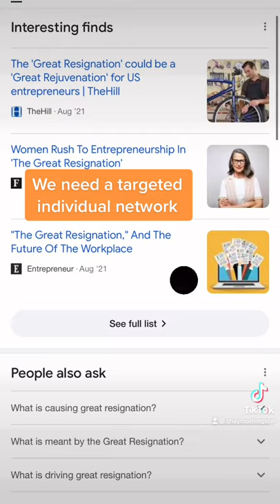Solution to gangstalking 2021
We as gangstalking victims should stop patronizing at places that gangstalk.we pay our hard earned money to be treated like second class citizens by bullies.they have no real power.money is their only power.there needs to be a network made up of only targeted individuals.this is a opportunity to build gyms,restaurants,stores,clinics etc for victims of gangstalking.we are kind people and I’m positive we can deliver the best customer service and we would be great patrons to any business we go to.we need to come together and network.they try to separate us for a reason.we don’t have to take this treatment lying down